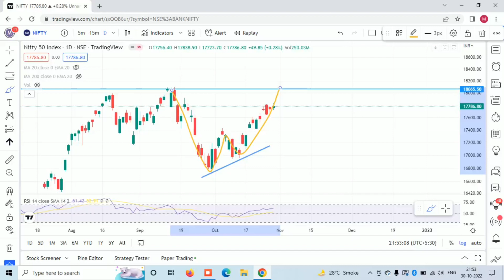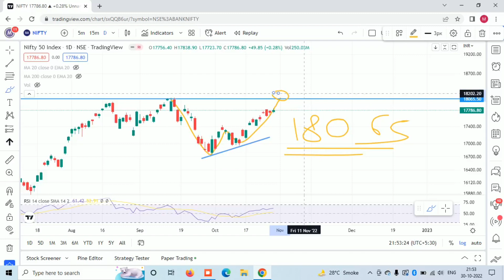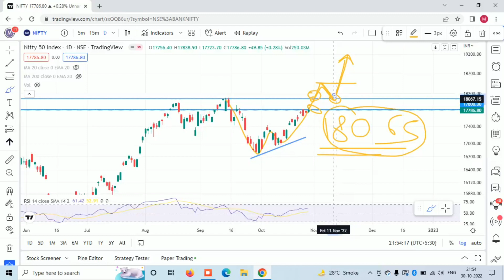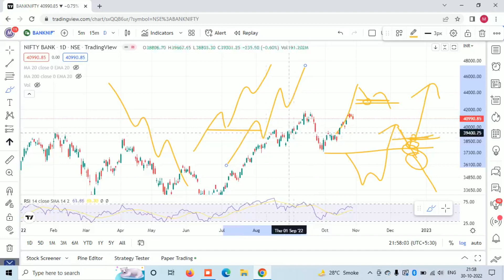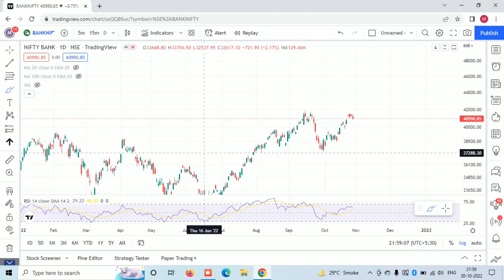Indian Market Update !!! Perfect Technical Analysis Update !!! Levels to Watch out Tomorrow !!!!